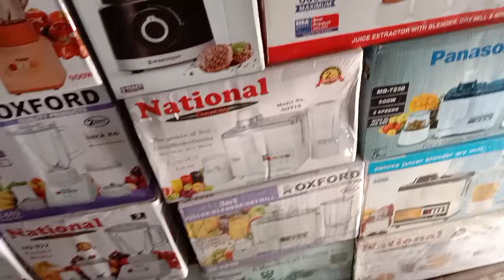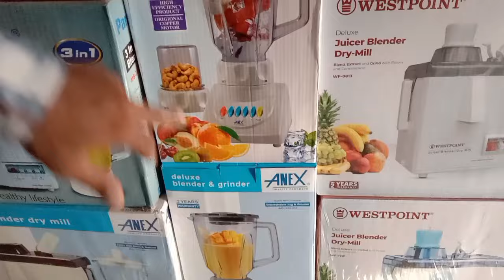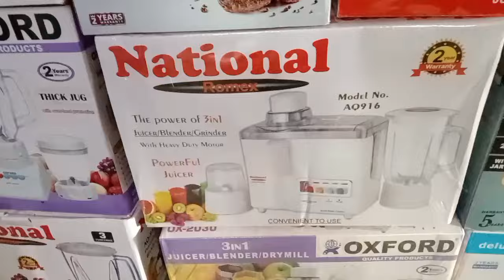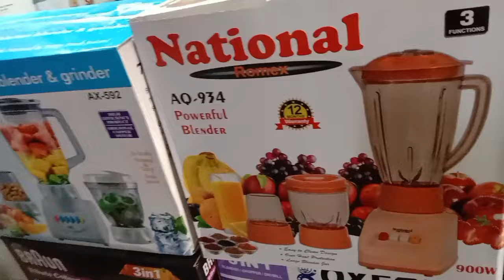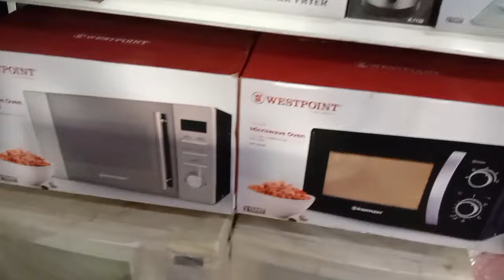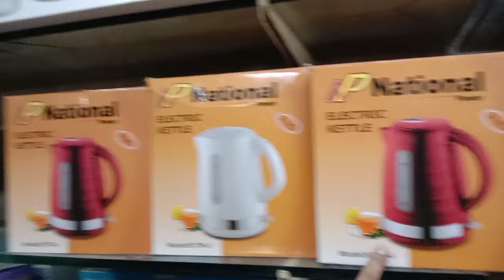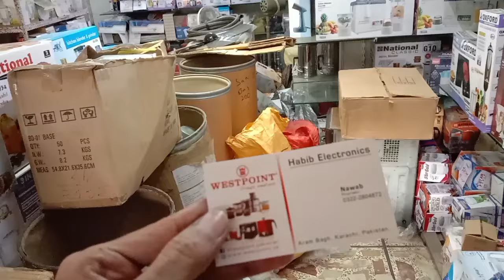Low Price Wholesale Electronics Market Karachi | Viral Kitchen Gadgets Useful Products |Home Gadgets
channel is not responsible for any such matter